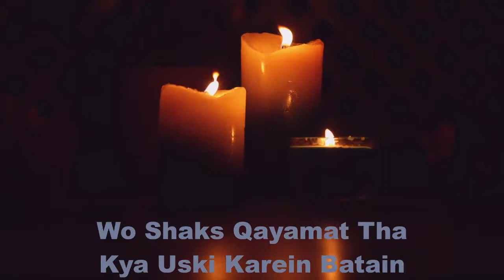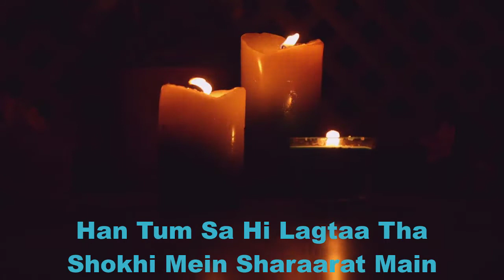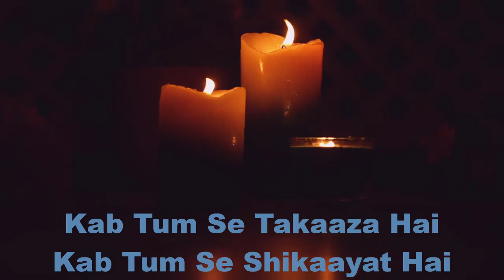Ek Shaks Ko Chaaha ThaApnon Ki Tarha Hamney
shorturl.at/tFGX5
Ek Shaks Ko Chaaha Tha
Apnon Ki Tarha Hamney
Ek Shakhs Ko Deakha Tha
Taron Ki Tarha Hamney

Ek Shaks Ko Samjha Tha
Phoolon Ki Tarhaa Hamney

Wo Shaks Qayamat Tha
Kya Uski Karein Batain

Din Us Ky Liye Paida
Aur Uski He Thi Ratain

Kab Milta Kisi Se Tha
Ham Se Thi Mulaqatain

Rang Uska Shahaabi Tha
Zulfon Mein Thi Mehkarein

Aankhain Thi Ke Jaadu Tha
Palkain Thi K Talwarain

Dushman Bi Agar Dekhein
So Jaan Se Dil Harain

Kuch Tum Se Wo Milta Tha
Baton Mein Shahaabat Thi

Han Tum Sa Hi Lagtaa Tha
Shokhi Mein Sharaarat Main

Lagta Bhi Tumhe Sa Tha
Dastur-E-Mohabbat Main

Wo Shaks Hamain Aik Din

Apnon Ki Tarhaa Bhoolla
Taron Ki Tarha Doobba
Phoolon Ki Tarha Tootta

Phir Haath Na Aaya Woh
Hamney Bohat Dhoondha

Tum Kis Liye Chonkey Hom
Kab Zikar Tumhar Hai
Kab Tum Se Takaaza Hai
Kab Tum Se Shikaayat Hai

Ikk Taaza Hikayat Hai
Sun Lo Tou Inayat Hai

Ek Taza Hikayat Hai
Sun Lo To Inayat Hai
Most Amazing Urdu Quotes | Best Motivational Quotes In Urdu | Golden Words About Life
Keep Smiling
Keep Loving
Keep Supporting
Ek shakhs ko chaha tha - Urdu Poetry
Ek,shakhs,ko,chaha,tha,Poetry